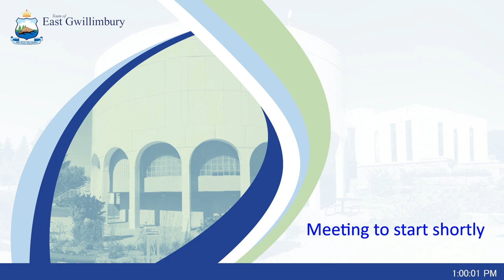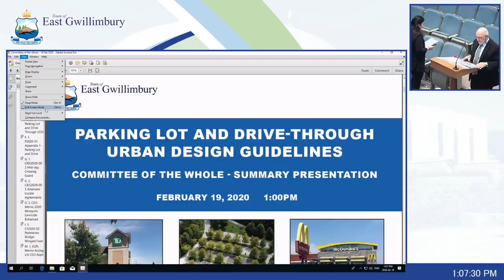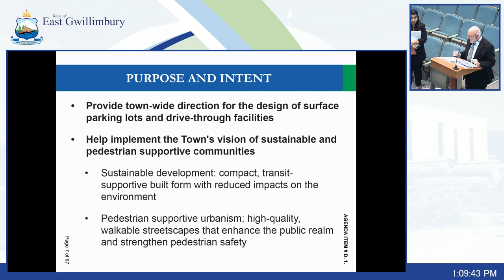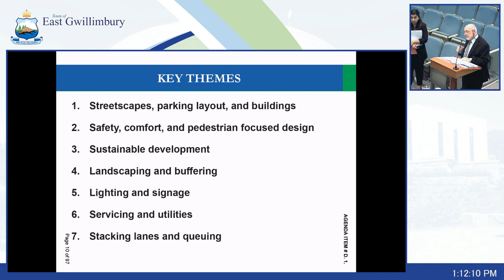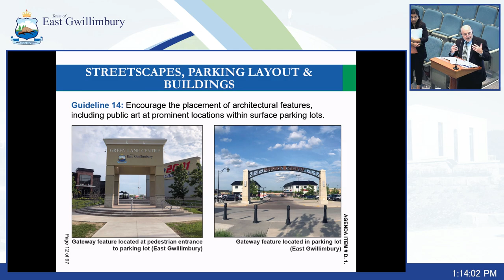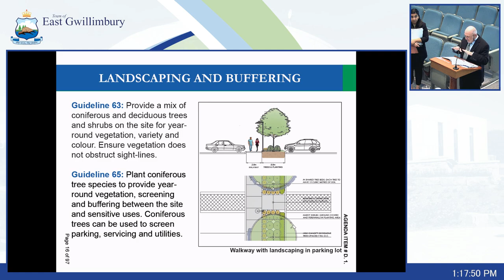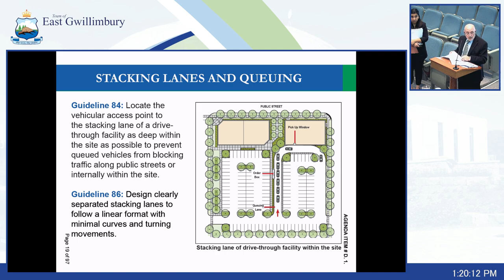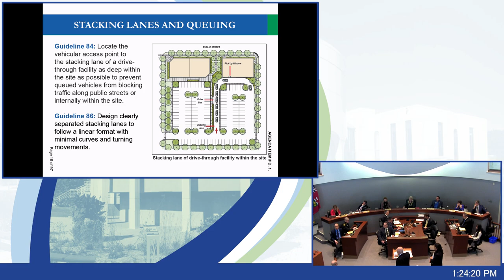Committee of the Whole - 19 Feb 2020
B.  DECLARATION OF INTEREST

 C.  COMMUNITY ANNOUNCEMENTS

 D.  PRESENTATION(S)

    1.  C. Pereira, Principal, MBPD Limited, making a presentation to Committee regarding the Parking Lot and Drive-Through Urban Design Guidelines [Item in relation to Item F.1]

 E.  DEPUTATION(S)

 F.  DEVELOPMENT SERVICES Councillor Crone, Chair

    1.  Development Services, Planning Branch Report P2020-01: Draft Parking Lot and Drive Through Urban Design Guidelines [Item in relation to Item D.1]

 G.  COMMUNITY INFRASTRUCTURE & ENVIRONMENTAL SERVICES Councillor Carruthers Chair

    1.  Community Infrastructure &amp; Environmental Services Report CIES2020-002: Mid-day Crossing Guard Service Provisions at Queensville Public School and Robert Munsch Public School

    2.  Community Infrastructure &amp; Environmental Services Report CIES2020-003: Alternate Locate Agreements for Primary Utility Providers

    3.  Community Infrastructure &amp; Environmental Services Memo: 2020 Mosquito Larvicide Enhanced Program - Update

    4.  Community Infrastructure &amp; Environmental Services Other Business

 H.  COMMUNITY PARKS, RECREATION & CULTURE Councillor Persechini, Chair

 I.  CORPORATE SERVICES Councillor Morton, Chair

    1.  Joint Corporate Services, Finance Branch, and Community Parks, Recreation and Culture, Parks Branch Report CS2020:02: Construction of a New Pedestrian Bridge integrated with the Winged Foot Developmen...

 J.  EMERGENCY & COMMUNITY SAFETY SERVICES Councillor Roy-DiClemente, Chair

 K.  ADMINISTRATION Mayor Hackson, Chair

 L.  LEGAL & COUNCIL SUPPORT SERVICES Councillor Foster, Chair

 M.  OTHER BUSINESS

    1.  East Gwillimbury Public Library Memo: Acting Library CEO Appointment

    2.  Workshop Topics- March 10, 2020 Street Naming Policy

 N.  ADJOURNMENT

    1.  Adjournment